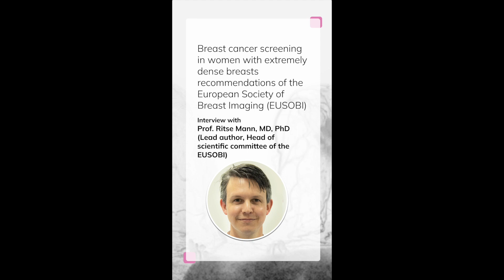M2️⃣ meets: 🎙️ Ritse Mann 🎙️ (trailer)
✨Welcome to the interview series on our recommendations on screening of women with dense breast!✨

Here we speak to key scientists and leading breast imagers behind the scenes.

Today our guest is Ritse Mann, MD, PhD. Ritse is the first author of our recommendations.

Ritse provides in depth insights into the paper. Ritse also shares his future perspective of screening of women with dense breast with us.

For each interview we will post a short version (~2 min) followed by a longer interview (~20 min).

👉 Read here the full EUSOBI recommendations entitled as
"Breast cancer screening in women with extremely dense breasts recommendations of the European Society of Breast Imaging (EUSOBI)"